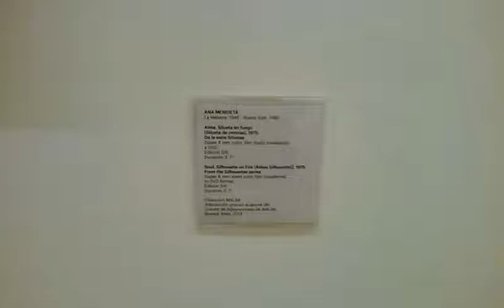Malba 4 - 02/07/2017, Primer piso